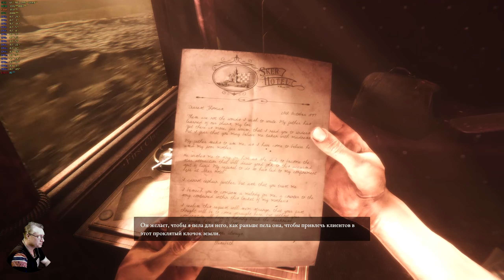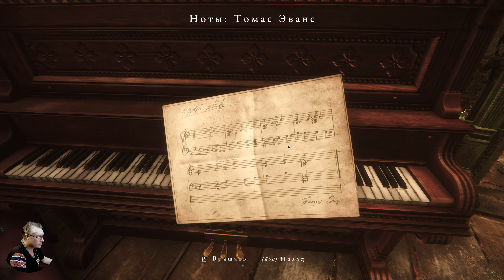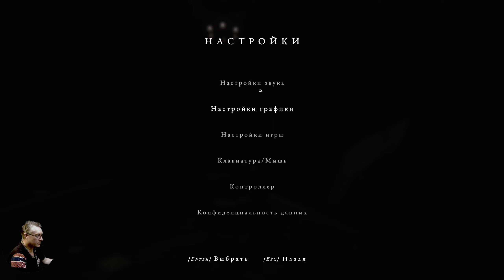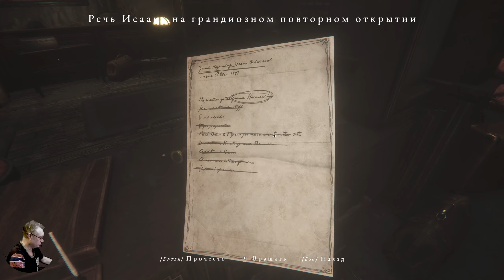Maid of Sker 2022 Обзор в 2К. Томас на вечеринке в Отеле "СКЕР" Прохождение 1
Win 10 х64 LITE: B450M PRO, RTX 3060 x3 OC - 2000/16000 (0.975v),
Razen 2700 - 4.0 GHz (1.35v) DDR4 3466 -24 GB(1.4v), БП 650W, Acer 2К (10 Bit) 120 гц. Без подкачки